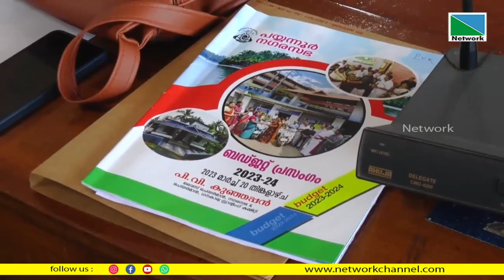202324 വര്‍ഷത്തെ നഗരസഭാ ബജറ്റില്‍ മാതൃകാപരമായചില പദ്ധതികളും പ്രഖ്യാപിച്ചവയില്‍ ഉള്‍പ്പെട്ടിട്ടുണ്ട്